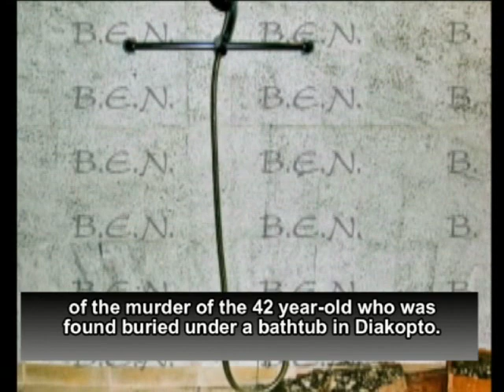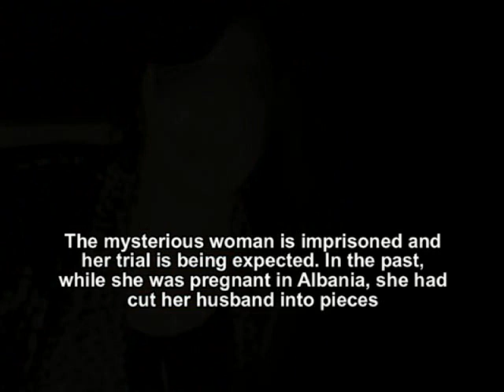Evangelia Ziaga - A. NIKOLOULI - FOS STO TOUNEL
Shock from the revelations of ''Tunnel'' about murders and frauds of the ''black widow''

June 18th 2010 was a shocking Friday with many revelations. ''Tunnel'' brought to light the role of the ''black widow'' or mysterious woman as everyone was calling her and also her crimes. Her last victim was the 42 year- old Tasos Tsagaropoulos from Zakynthos with whom they were ''partners in crime'', as she said and had financial differences. She killed him with the help of a friend of hers and then ''built'' him under the bathtub at the basement of a detached house that she was renting in Diakopto, claiming she was a rich Greek- American. In reality, as revealed from the research of ''Tunnel'', she was a professional crook who had snatched fortunes from elderly people and other unsuspecting victims from Greece and abroad. Before Tsagaropoulos she had killed and cut into pieces while pregnant, her husband and father of her children in Albania where she was living and was arrested while trying to burn his body. She was also imprisoned in Albania for robberies and frauds.